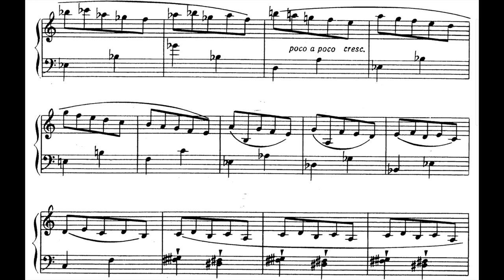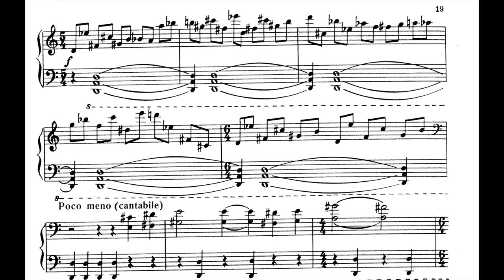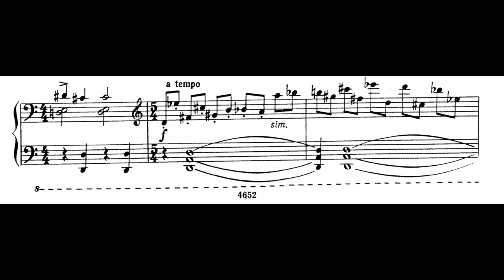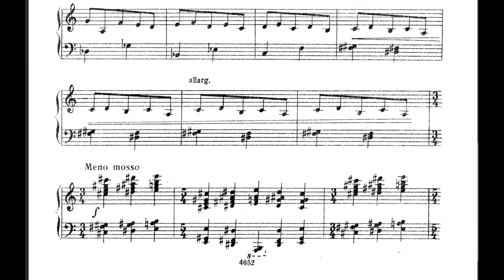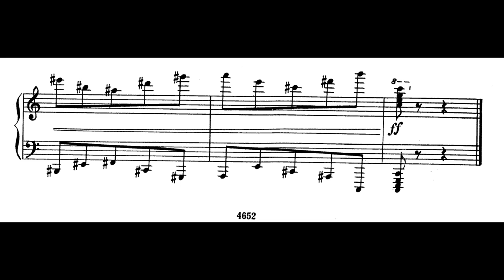Boris Arapov - Etude Scherzo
Grigori Sokolov - Piano
Boris Arapov (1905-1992) was a Russian and Soviet Composer. Arapov grew up in Poltava, Ukraine, and received there his first musical instruction class. He moved to Petrograd (formerly Saint Petersburg) in 1921, and took piano lessons with Maria Yudina. However, a hand disease later forced him to abandon piano playing. His instruction class in composition started in 1923 at the Leningrad Conservatory, where he was taught by, amongst others, Vladimir Shcherbachov.
He later became a teacher at the conservatory, and a professor in 1940. In 1951, he became the director of the faculty for orchestration and the faculty of composition in 1976. Arapov oriented himself first of all towards the officially desirable composition style and worked primarily with nationalist elements, mainly restricting his subject matter to Russian folklore. However, from around 1960, his compositional style started to become more experimental, introducing a more complicated harmonic, rhythmic and sound colour.